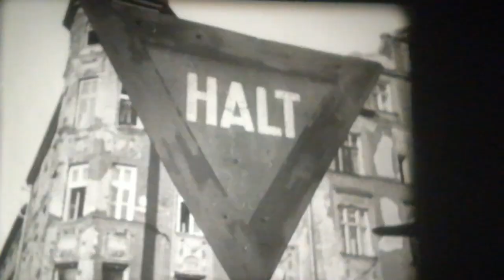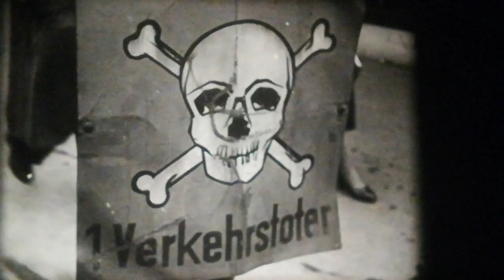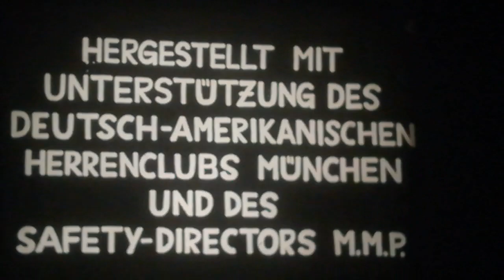16mm Film - Mord ohne Absicht - BRD 1950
16mm Film - Mord ohne Absicht - BRD 1950

Regie: Paul Pfeiffer

Buch: Günter Saemann

Kamera: Josef Kirzeder

Darsteller: N. N.

Wie ein Krimi beginnt der Verkehrsfilm 'Mord ohne Absicht'. Ein tragisches Schicksal nimmt seinen Lauf, und ein junger Familienvater, eben aus dem Krieg zurück gekehrt, verliert sein Leben im Strassenverkehr. Der Tod lauert an jeder Strassenecke und folgt den Verkehrsopfern. Der dramatische Präventionsfilm lässt nichts aus, um vor den Gefahren im Verkehr zu warnen. 'Und das Unheil geht weiter' - Opfer folgt auf Opfer. Wer Glück hat, überlebt. Verkehrserziehung im Ton der fünfziger Jahre und in einer spannenden Bildsprache auf den Fersen des schwarzen Mannes.

Bahnhofshalle in München: Passagiere kommen von einem eingefahrenen Zug der Kamera entgegen. Es regnet. Eine Mutter wartet mit ihrem Sohn auf ihren aus Kriegsgefangenschaft heimkehrenden Ehemann. Sie winkt ihm zu. Die gleiche Familie einige Zeit später daheim in der Stube. Der Mann verabschiedet sich und verlässt die Wohnung. Er hastet durch die Strassen. Viel Verkehr. Eine verkleidete Figur - das Unheil - beginnt ihm zu folgen. Er rennt auf die befahrene Strasse und verunfallt tödlich. Ein Autofahrer schaut einer hübschen Frau nach, die gefährlich über die Strasse rennt und verursacht einen Autounfall. Das Unheil steht neben Kindern, die auf dem Fußgängerweg mit einem Ball spielen. Es lenkt den Ball auf die Strasse, ein Junge rennt ihm nach und wird von einem Auto überfahren. Die Mutter rennt schreiend auf die Strasse. Ein Strassenschild mit einem Totenschädel und der Inschrift 'Verkehrstoter'. Ein Mann springt aus einem fahrenden Tram und verunfallt. Weitere Unfälle mit Fussgängern, Fahrrädern und Autos.